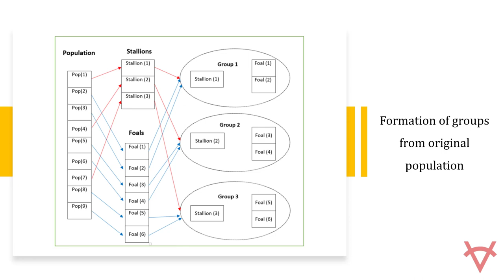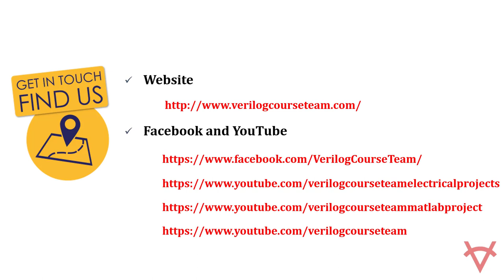WILD HORSE OPTIMIZER FOR ELECTRICAL AND POWER SYSTEM APPLICATIONS USING MATLAB-PYTHON